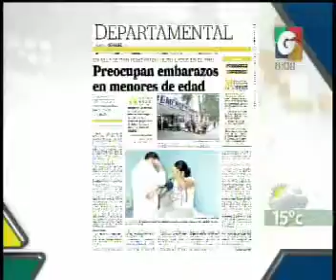Departamentales - En vivo Desde